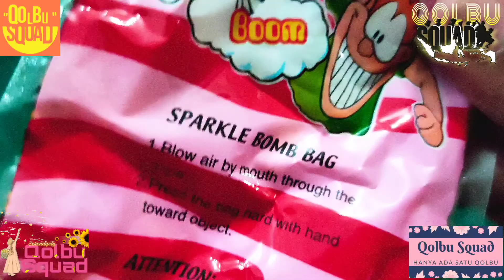Unboxing Box Toys Gift : Spesial Edition, K Pop Ice Cream Jelly Box With Purple Heart